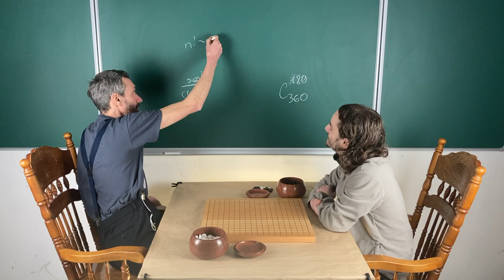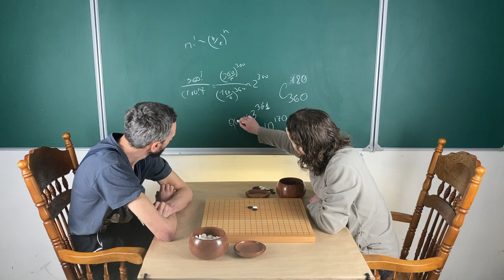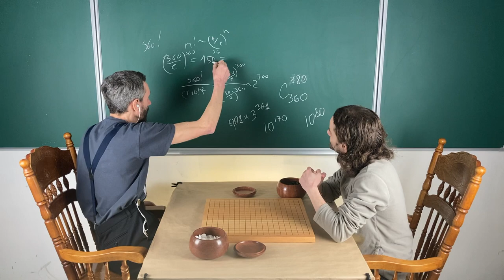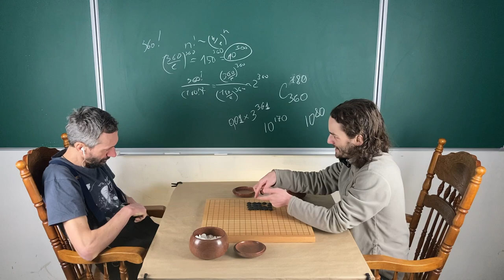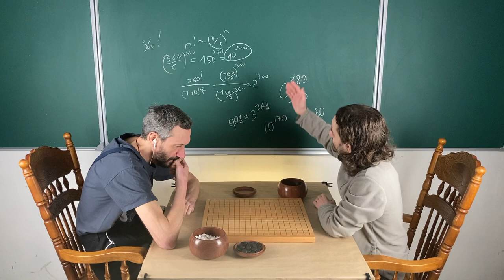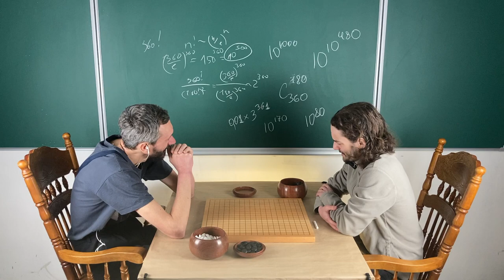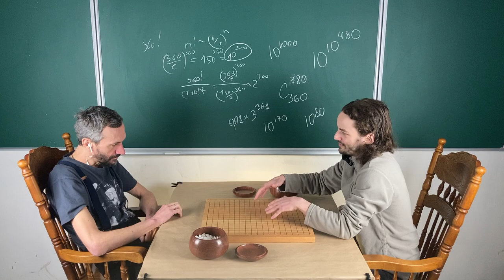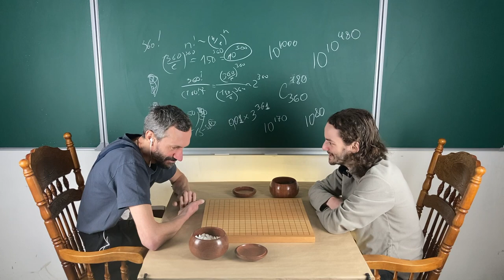Математика в Го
Ведущий — Алексей Савватеев
Съемка, обложка — Егор Кузьмичев
Монтаж — Захар Кривец